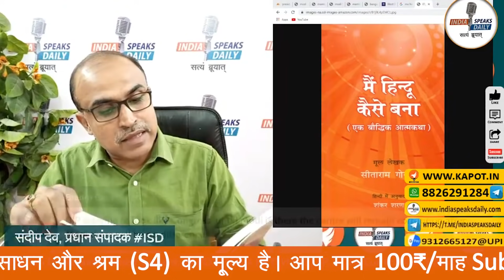मैं हिंदू कैसे बना: Sita Ram Goel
Bank A/C detail:

IFSC: HDFC0000708
BRANCH: GR.FL, DCM Building 16, Barakhamba Road, New Delhi- 110001
SWIFT CODE (BIC) : HDFCINBB